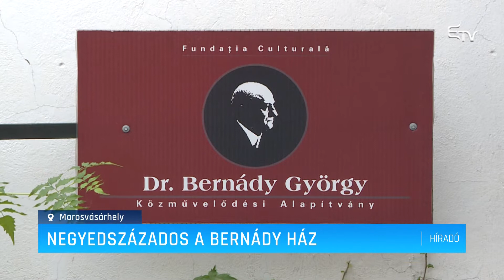Negyedszázados a Bernády Ház – Erdélyi Magyar Televízió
A marosvásárhelyi Bernády Ház 25 évvel ezelőtt nyitotta meg a kapuit, a járvány miatt azonban csak visszafogott megemlékezésre kerülhetett sor. A megszokott gálaesemény elmarad, a Dr. Bernády György Alapítvány a virtuális térben ünnepli a kulturális központot.